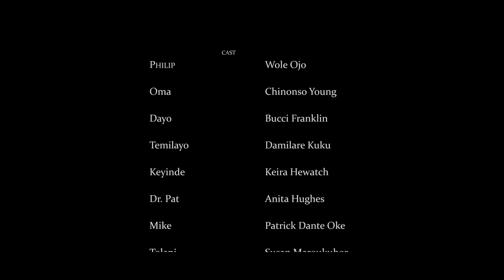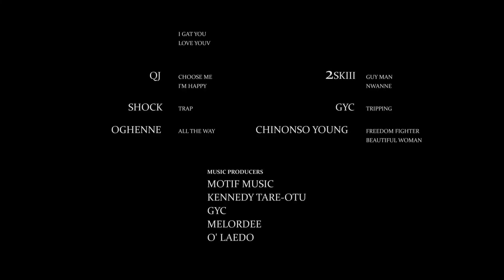5:55 (2021) | Full Movie | Rita Edward | Bucci Franklin | Priye George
(Drama, Romance)
The hardest part for Oma and Dayo is not realizing they are in toxic relationships. With the help of Dr Pat they are able to let go of their toxic past.

Director: Chibuzor Afurobi
Writer: Oluchi Afurobi
Stars: Rita Edward, Bucci Franklin, Priye George